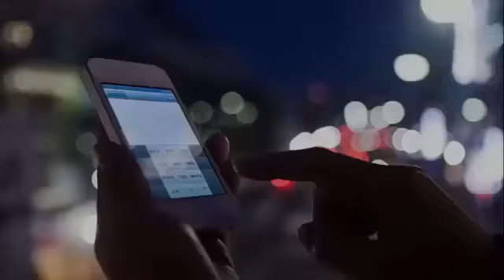RIP: Sinclair ZX Spectrum designer Rick Dickinson reaches STOP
British computer case crafter dies after cancer battle

Rick Dickinson, designer of Britain's iconic ZX Spectrum and ZX81 personal computers, has died following a lengthy battle with cancer.

Dickinson joined Sinclair Research in 1979 after graduating from Newcastle Polytechnic's industrial design program. By 1981 he had won the Design Council award for his work in designing the casing of Sinclair's ZX81.

During his tenure, Sinclair helped popularize personal computers in the UK by cranking out affordable, yet powerful machines that introduced an entire generation to computing and helped spawn the British hardware and software community.

"Although many Spectrums were sold for games, there were a lot of people who really gripped what all this was about – and what Clive was interested in in the first place - learning about programming and what you can do with programs," Dickinson said in a 2012 interview.

"Clearly we've spawned a generation which is now quite mature and has produced software for the many products that surround us."

After leaving Sinclair (by now part of Amstrad) in 1986, Dickinson struck out on his own with a Cambridge-based industrial design firm. He would go on to work with Amstrad boss Sir Alan Sugar on designs for the PPC line of portable (by 1980s standards) personal computers.

More recently, Dickinson was part of the effort to re-launch the Spectrum brand with the nostalgia-flavored ZX Spectrum Next campaign. In 2017 he moved to Texas in order to receive cancer treatments at a local clinic. It was in his Texas apartment that Dickinson passed.

A 1983 Sinclair User article described Dickinson as a "26-year-old prodigy" who was always striving to improve on his designs.

"I don't think I have ever been delighted with anything I have done," Dickinson said. "There always seems to be room for improvement."